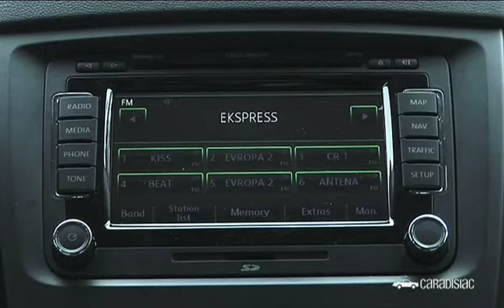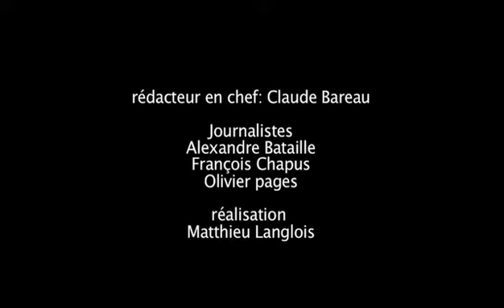Skoda Yeti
Dépêche : STOPOn a retrouvé la trace du Yéti STOP Selon nos derniers indices, labominable homme des neiges aurait lapparence dun CrossoverSTOPIl aurait élu domicile en République TchèqueSTOPEt prendrait en chasse un certain QashqaïSTOP